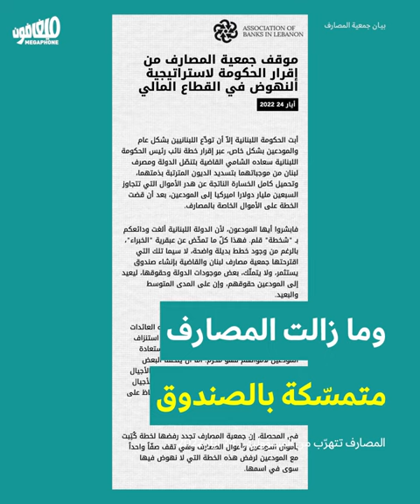The banking lobby strikes again: The sovereign fund now! | عودة لوبي المصارف: الصندوق السياديّ الآن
بعد انتهاء الانتخابات النيابية، تخوض قوى السلطة المختلفة معركة المصارف من خلال طرح مشروع الصندوق السيادي وبيع أملاك الدولة بحجّة إعادة ودائع اللبنانيين، بدلاً من تحميل القطاع المصرفي مسؤولية الأموال التي نهبها.
Now that the parliamentary elections have ended, the different ruling powers are waging the banks' battle by proposing the sovereign fund project and selling state assets under the pretext of returning people's deposits, instead of holding the banking sector responsible for the looted money.